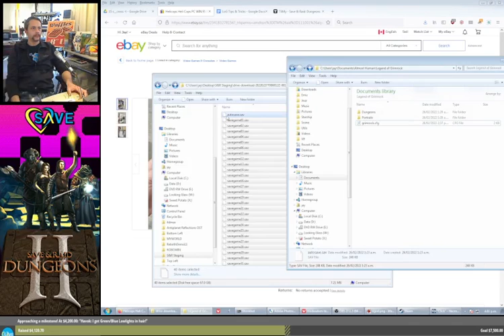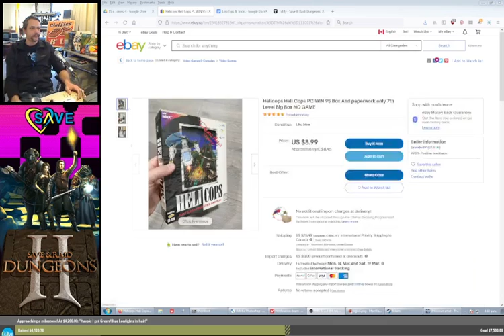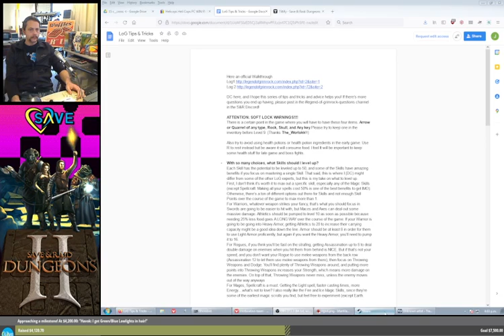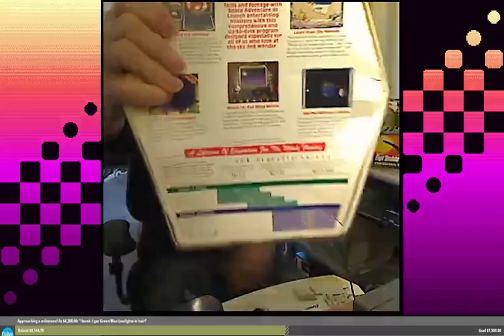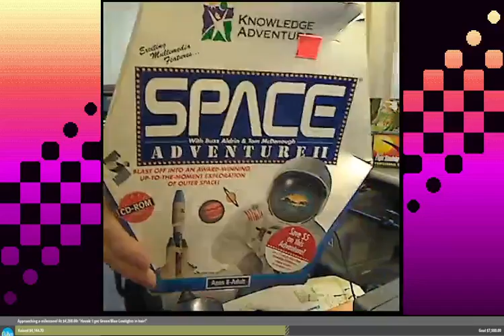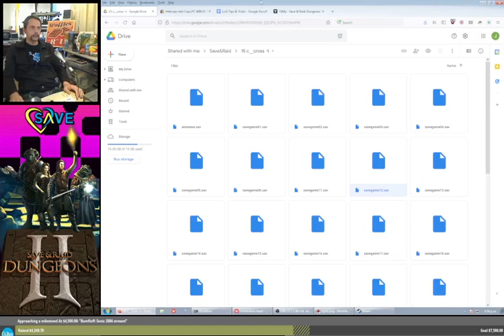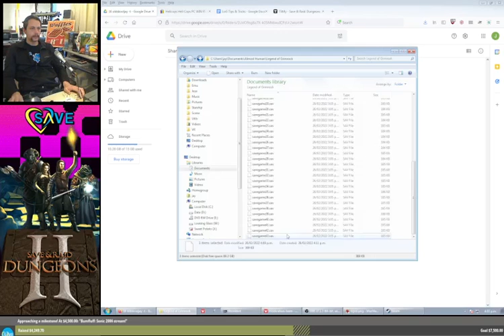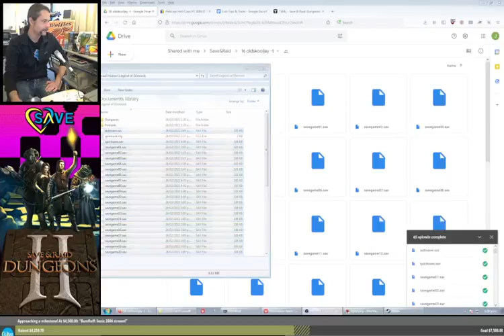Save&Raid: Legend of Grimrock /oldskooljay [16]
Save&Raid: Dungeons (2022)